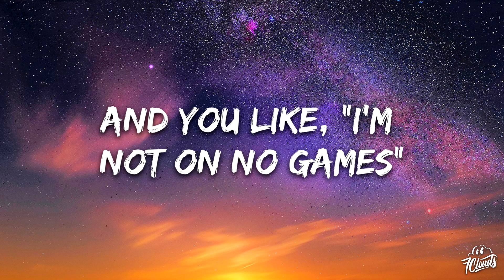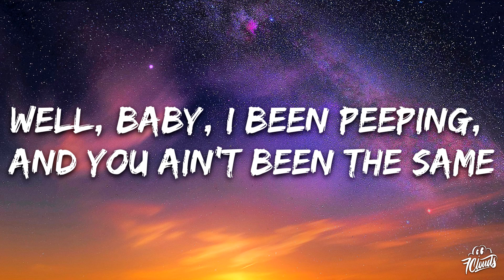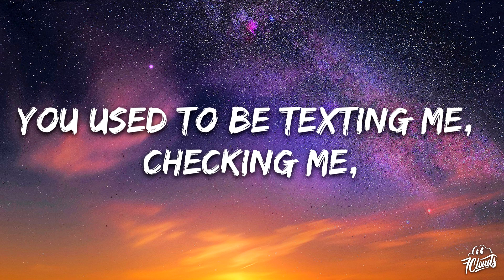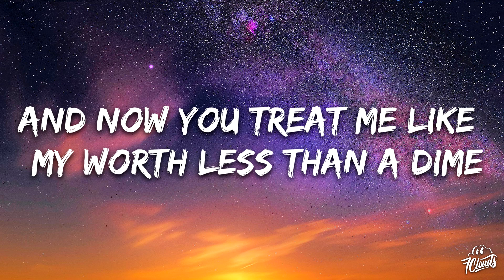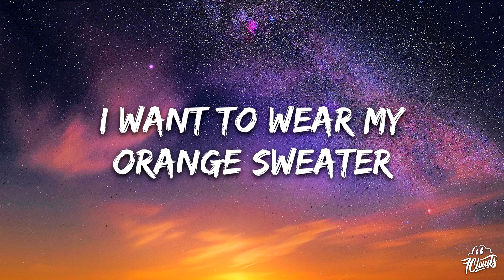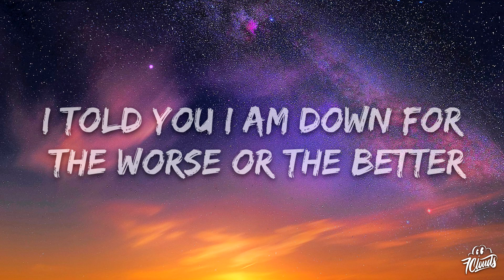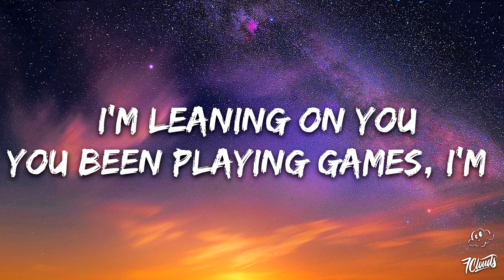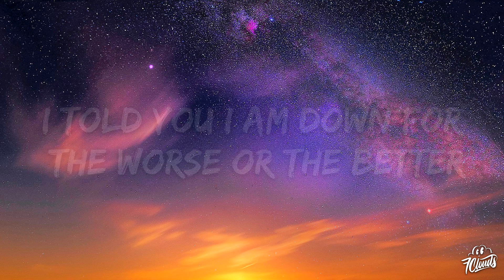Kaash Paige - Love Songs (Lyrics)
🎤 Lyrics: Kaash Paige - Love Songs
[Verse 1]
I miss my cocoa butter kisses, hope you smile when you listen
Ain't no competition, just competin' for attention
And you like, "I'm not on no games"
Well, baby, I been peepin', and you ain't been the same
Like, who been on your mind? Who got your time?
Who you been vibin' with and why I can't make you mine?
You used to be texting me, checking me, calling me your slime
And now you treat me like my worth less than a dime

[Chorus]
And if we paint a perfect picture, we can make it last forever
And you the only one I want to wear my orange sweater
I told you I am down for the worse or the better
But I keep sticking to you 'cause them four stupid letters
You got me singing love songs (Love songs, love songs)

[Verse 2]
You got me singing love songs
Oh, this the type of song you tip on four fours and pour up song
Yeah, that make you fall in love song
That "Hey, bighead, what you on?" Make you hit me up song
Double cupped, but bae, I'm leaning on you
You been playing games, I'm tryna make you my boo
I don't duck no action, you bust one and I bust two
Pills of satisfaction, I take the red, you pop the blue